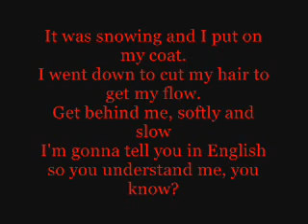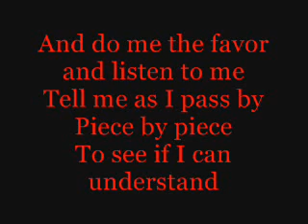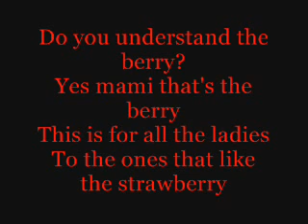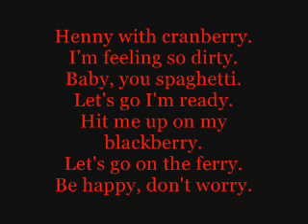watagatapitusberry lyrics in english